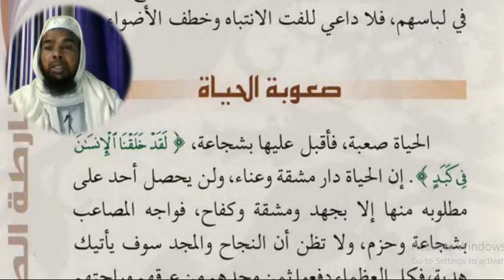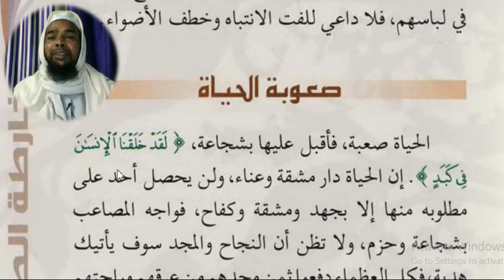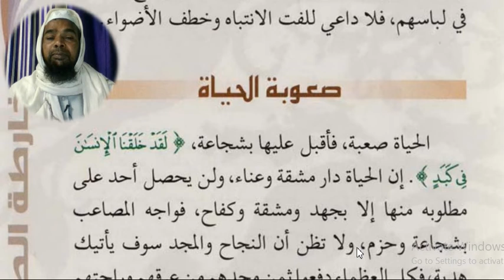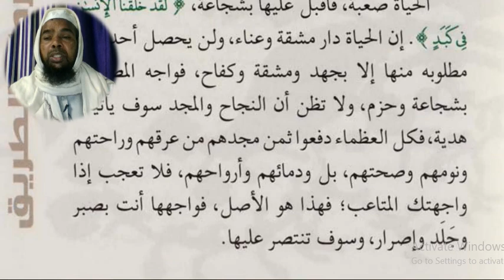Arabic language.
Asslamu Alaikum !

Hazrat!

Taqreer bayanat
Taqreer bayan
Taqreer vidio
Ilm ki fazilat aur hasil karne ka tariqa
Rasheed Rajasthani
Rasheed nadvi
Islahi bayan
Islahi bayanat
Motivational vidio
Abdur Rashid
Abdul Rashid
Rashid miftahi
Rasheed
Rashid
Tarbiyat
Darsequran
Dars e Quran
Darse hadees

Rasheed nadvi
Islahi bayan
Islahi bayanat
Motivational vidio
Abdur Rashid
Abdul Rashid
Rashid miftahi
Rasheed
Rashid
Tarbiyat
Darsequran
Dars e Quran
Darse hadees